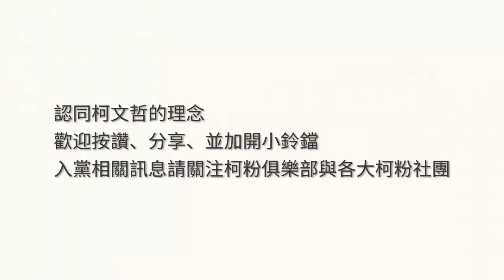柯文哲說明『台灣民眾黨』創黨理念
柯P：我並不認為所謂的九二共識或一中各表，就是中心思想。
我也不認為所謂的台獨或統一是中心思想。
柯P的中心思想，台灣全體的利益、人民最大的福祉！
政治不難，找回良心而已；
執政不難，莫忘初衷而已